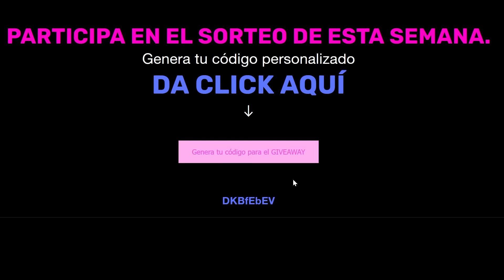Jujutsu Kaisen; Sukuna, Nobara, Choso x Shibuya Scramble Figure x FiguartsZERO x Ichibankuji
El día de hoy te traigo un unboxing épico con tres figuras increíbles de Jujutsu Kaisen. Primero, tenemos a Choso, traído por Ichibankuji, mostrando su habilidad con la Manipulación de Sangre en todo su esplendor. Luego, viene Nobara de FiguArtsZERO, con una pose dinámica que captura su tenacidad y el poder de su resonancia con martillo y clavo. Y finalmente, Sukuna, en su forma más temible, por Shibuya Scramble Figure, desbordando malevolencia y poder. Chécate todo el espectacular detallado de cada una de estas figuras. ¡Sin duda te dejarán un gran sabor de boca! ¡Recuerda participar en el giveaway que te tengo al final del video! ¡Peace Out!